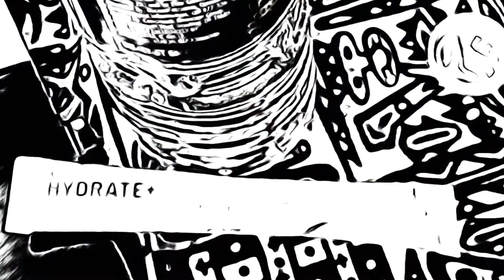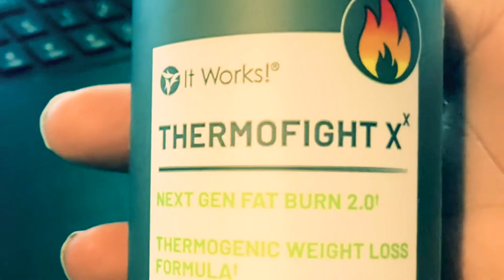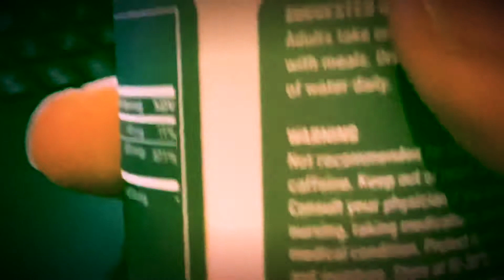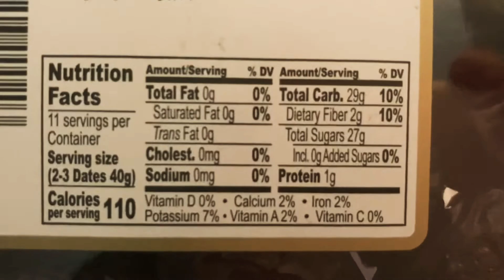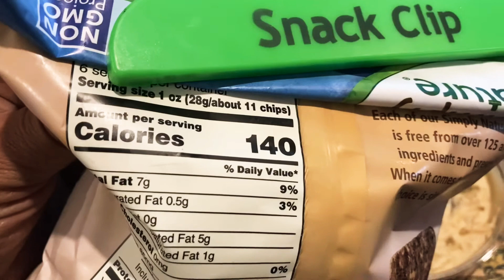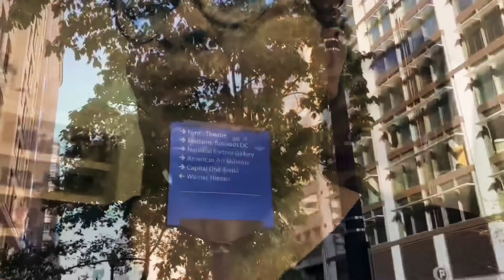What I Eat In A Day 2 Lose Weight || Creating Healthy Habits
Welcome to my weight loss blog

Blessings my wellness family! I pray I am a blessing to you.

Recommended Books:
1. The 5 Second Rule: Transform your Life, Work, and Confidence with Everyday Courage

2. FitnessPal Lite
3. Law of Attraction Planner
4. Digital Counting Skipping Rope with Calorie Counter
5. Intuitive Fasting: The Flexible Four-Week Intermittent Fasting Plan
7. SHAPERX Women Waist Trainer Belt
8. 28 Day OMAD Meal Plan

Vlogging Set-up under $200:
1️⃣ Lavalier Microphones
$20 Lav Mic ➡️
$50 Deity V.Lav Mic ➡️
Smartphone Adapter ➡️

2️⃣ $46 Softbox Light

To learn more about becoming your own BUsiness Babe, got